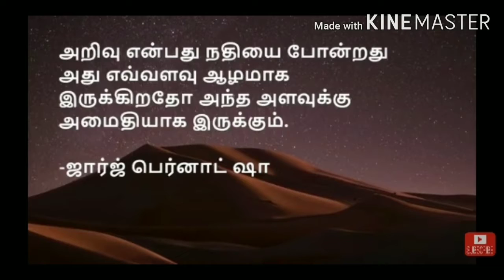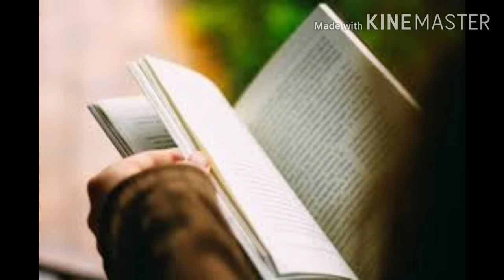How to increase immunity strength,gain energy or gain nutrition(100 ideas- part 3)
Gain health,energy and immunity strength and body nutrition gain energy body weight